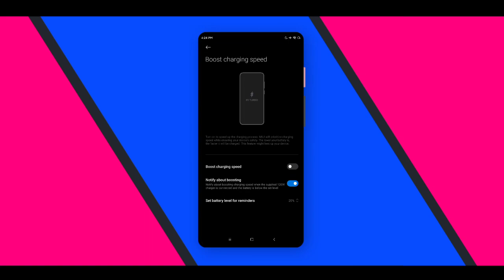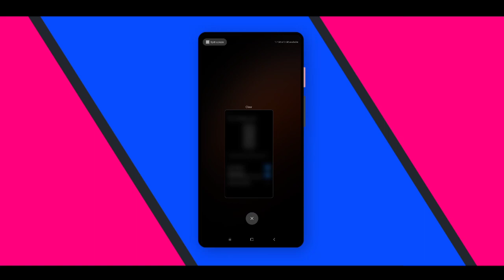How To Enable Boost Charging Speed - RC Playz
🌟Permission To Reupload My Application🌟

🔧 My Weapon
My Device?
▶ Redmi 6a
Editing App?
▶ Kinemaster // Pixellab
Screen Recorder
▶ Built-in // ADV

©️ Music Credits (I don't own of these)
- Kijugo